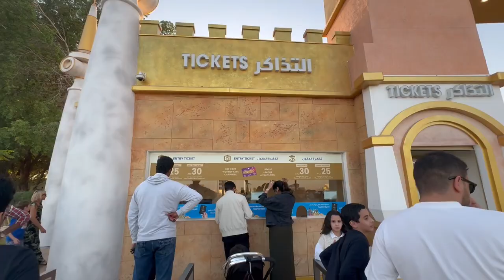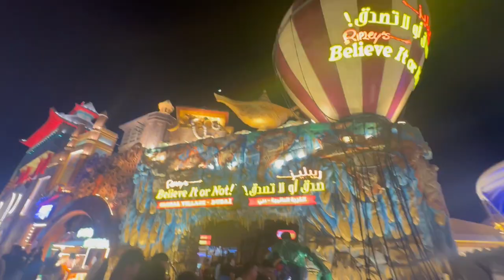Dubai Global Village 2023-2024| Dubai Global Village Full Tour 2023 4K🇦🇪 | Global Village Season 28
Global Village in Dubai is an annual multicultural festival and shopping extravaganza. It typically runs from October to April every year, attracting visitors from around the world. The Global Village features 90 international pavilions representing different countries (Pakistan, India, Europe, China, Japan, Turkey, America, etc) offering a diverse range of products, handicrafts, and cuisine.
You can enjoy a variety of entertainment, shopping, cuisines, dining, and funfair rides etc.
Global Village Dubai 2023 is the best tourist attraction place. Millions of people visit Global Village Dubai every year.
Mark your calendars now and get ready to be amazed!